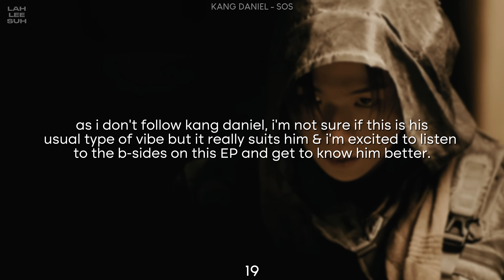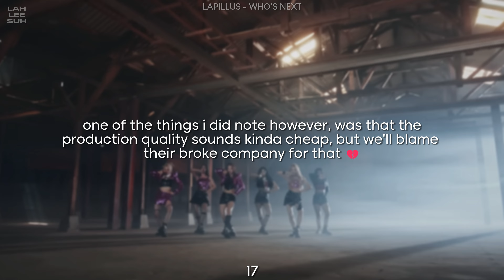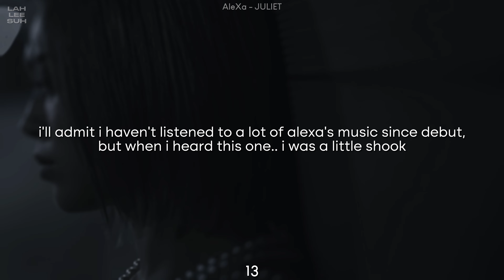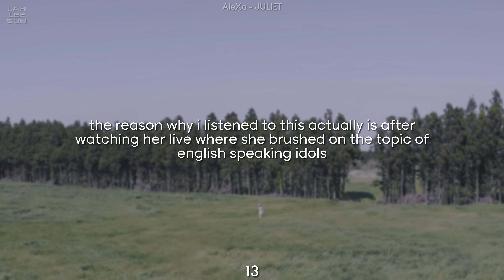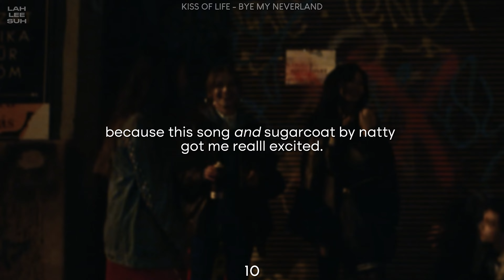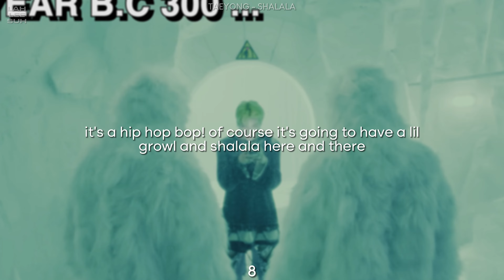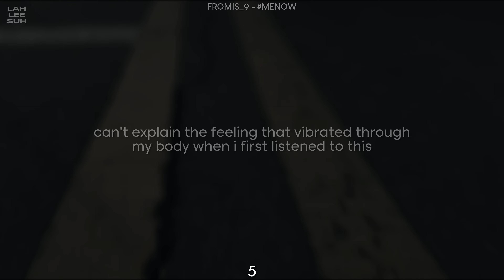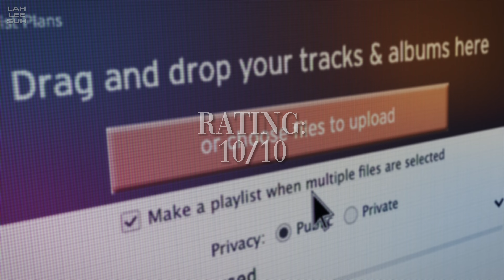ranking & reviewing june 2023 kpop comebacks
since we are being FED in july, let's start monthly kpop comeback reviews
was meant to upload yesterday but we had a huge storm & it ate uppp my internet 💔
the later it gets in the video, the shorter i had to make the clips because my computer CANNOT handle editing right now, i had a lot more i wanted to say!!! but once i save up for a new pc, u will be getting in better and more in-depth reviews!
thumbnail ♡ yena - hate rodrigo
intro ☆ lalisa + the girls blackpink
outro ☆ lisa + s-class stray kids
— 𝑙𝑎𝑙𝑖𝑠𝑎 𝑚𝑎𝑛𝑜𝑏𝑎𝑙 𝑒𝑛𝑡ℎ𝑢𝑠𝑖𝑎𝑠𝑡 ღ
— she/her ♀
— australia ☼
— 21 ✞